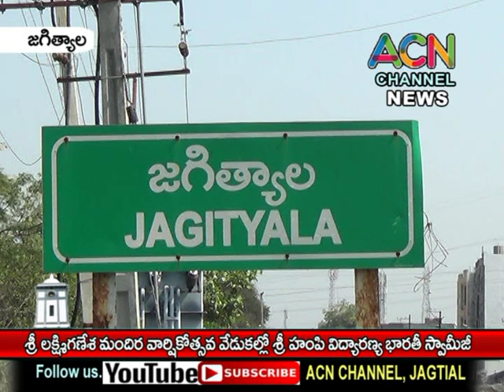జగిత్యాల శ్రీ లక్ష్మిగణేశ మందిర వార్షికోత్సవ వేడుకల్లో శ్రీ హంపి విద్యారణ్య భారతీ స్వామీజీ